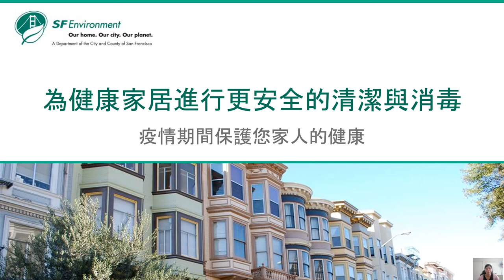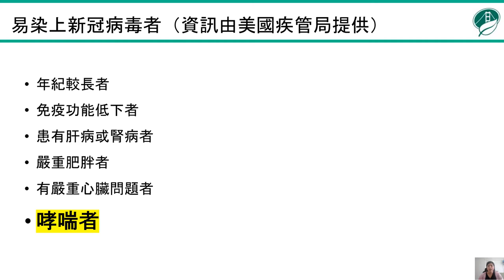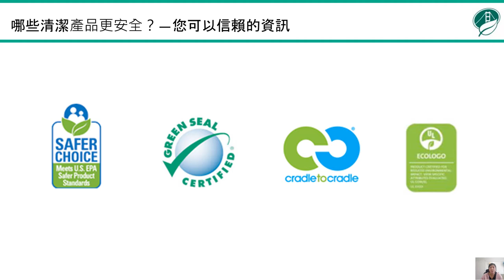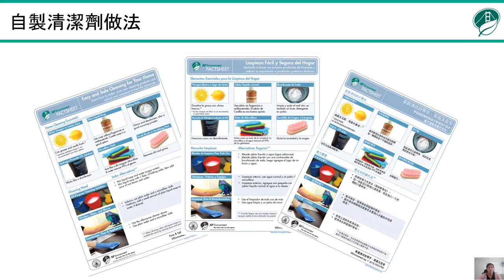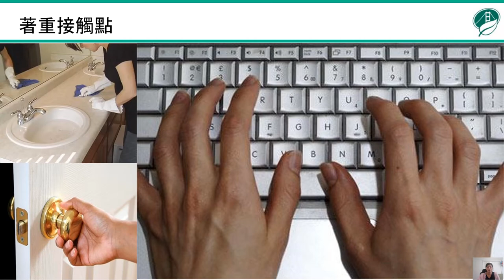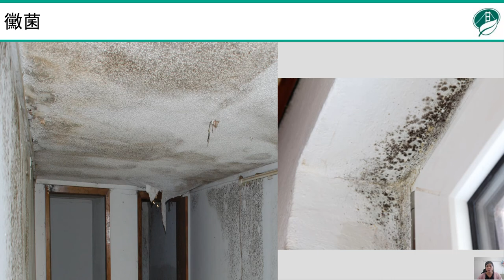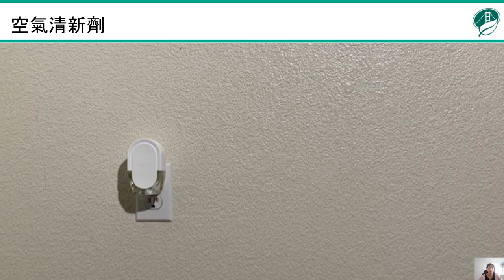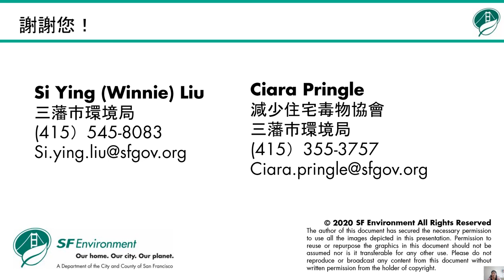安全地清潔與消毒的健康家居講座